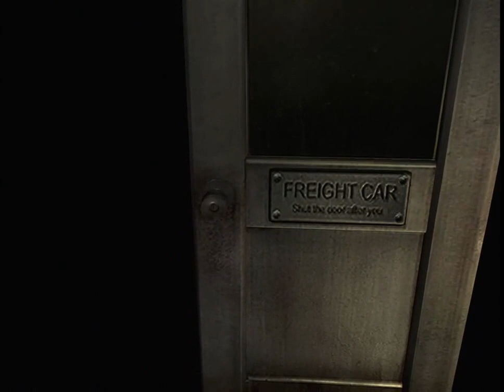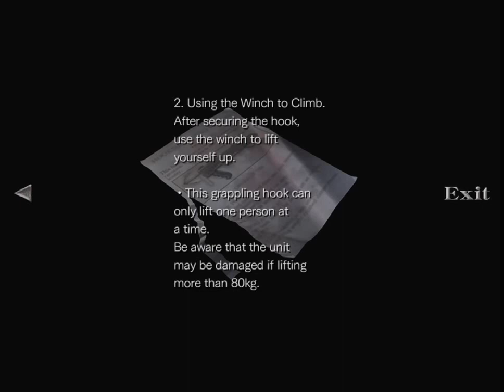Resident evil 0 Blind playthrough (Part 6) Reunited and it feels so good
This is my first time and first playthrough of this game I always wanted to play it.